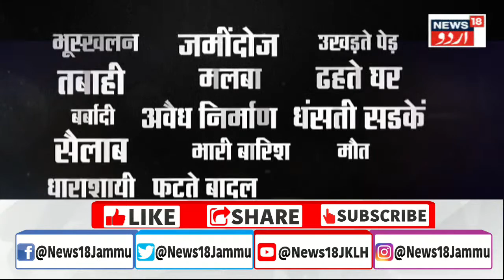Himachal News : हिमाचल में खिसकते पहाड, बरसती चट्टाने, और धंसती सडके, तबाही का खौपनाक मंजर | News18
Himachal News : हिमाचल में खिसकते पहाड, बरसती चट्टाने, और धंसती सडके, तबाही का खौपनाक मंजर | News18urdu

A Constitution bench of the Supreme Court of India is hearing a batch of petitions challenging the abrogation of Article 370 of the Constitution which conferred special status on the erstwhile State of Jammu and Kashmir.